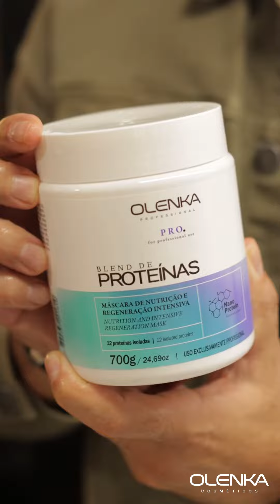Dicas do nosso embaixador Rodrigo Cintra para um loiro perfeito !